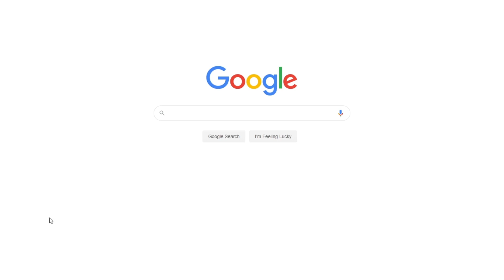“Lines Composed a Few Miles Above Tintern Abbey” by Wordsworth | Free Essay Example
📝 “Lines Composed a Few Miles above Tintern Abbey” is considered to be one of the best poems written by Wordsworth. This paper aims to analyze “Lines Composed a Few Miles above Tintern Abbey” in the context of the development of Wordsworth’s mind.

📑 Paper type: Essay
📖 Pages: 3
🔠 Words: 823
📚 Subjects: Literature, Poems
⚙️ Language: 🇺🇸 English

🔎 Works Cited:
Wordsworth, William, and Samuel Coleridge. Lyrical Ballads. Routledge, 2013.